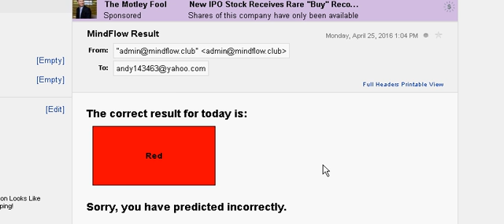if I know it is always fail,, I should keep the decision, any new method not necessary...